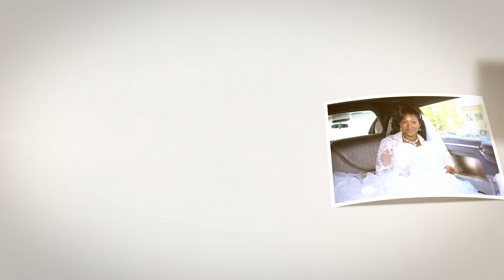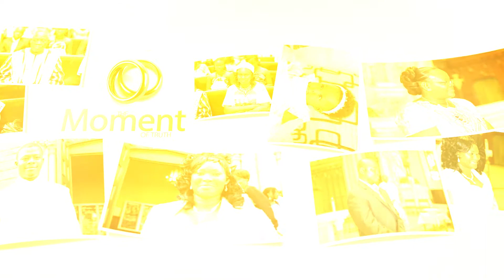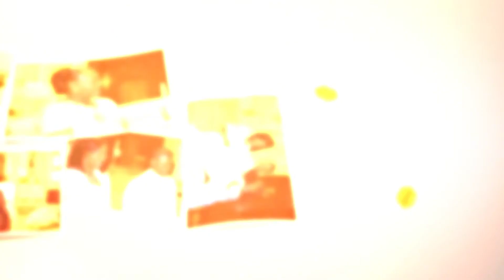Isaline & Robert Wedding Part 3